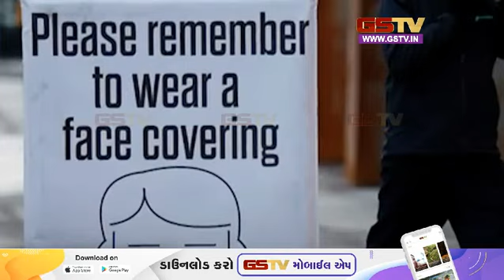बोरिस जॉनसन ने सांसद पद से दिया इस्तीफा, जानें वजह? | Gstv Gujarati News